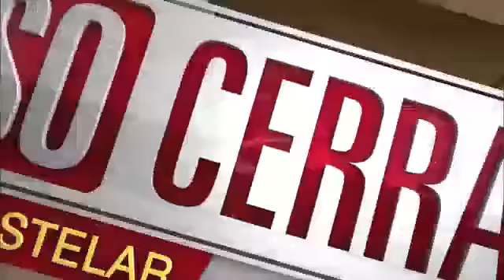Caso Cerrado Especial #603 2/5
En Caso Cerrado, la Dra. Polo siempre hace justicia y ayuda a la comunidad. (La Leona a Sabrosa.) Nuevo episodio de Caso Cerrado de lunes a viernes empezando a las 7pm/6c.